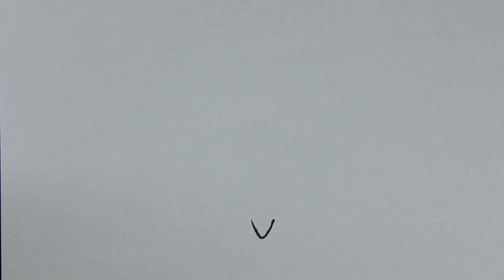How to draw Patrick SpongeBob